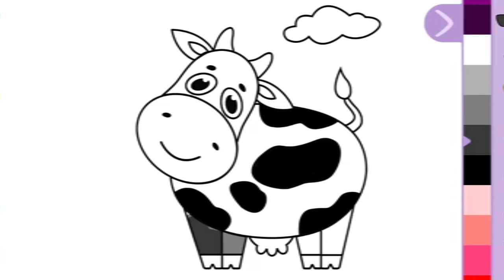Let's Colour the Cow// Kids colouring// The Clouds